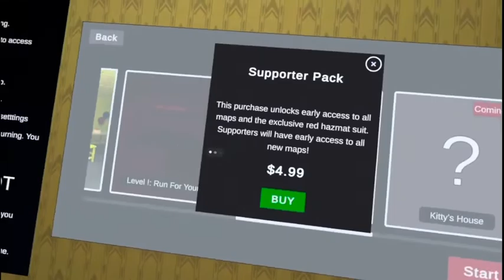Unlock VR Backrooms Adventure Dive into Virtual Reality Chaos! | Memorable Meta Quest Gameplay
Are you ready to embark on a thrilling journey through the enigmatic world of VR backrooms? In this electrifying video, we delve deep into the surreal universe of the Backrooms, an ever-evolving maze of endless rooms and treacherous experiences. Perfect for both seasoned VR gamers and newcomers alike, this captivating exploration offers an unprecedented perspective on one of the most talked-about phenomena in virtual reality.

In recent times, the Backrooms have gained immense popularity as a fascinating and chilling virtual experience. Join us as we navigate this cordoned-off abyss brimming with uncanny details and bizarre encounters. Our immersive gameplay engages viewers in the heart of the action, shedding light on the mysterious lore and spine-tingling unpredictability that defines this genre.

- **Epic VR Gameplay** Watch as we wander through the eerie corridors of the Backrooms, encountering twists and turns that keep you on the edge of your seat.
- **In-Depth Analysis** We discuss the backstory and the evolution of the Backrooms mythos, making sense of the strange allure that captivates so many.
- **Interactive Gameplay Tips** Learn strategies to survive and thrive in the world of the Backrooms, including secrets and hacks that maximizes your experience!
- **Meta Quest 2 Insights** Discover the advantages of using Meta Quest 2 for your VR adventures, enhancing both visuals and interactivity in this chilling exploration.
- **Funny Moments** Expect hilarious interactions and unexpected surprises that highlight the lighter side of navigating the Backrooms.

Whether you're here for the thrills, the laughs, or to gain insights into VR gaming tactics, this video has something for everyone!

We love hearing from you about your own Backrooms experiences or any other thrilling VR adventures you’d like to explore together.

- Follow us on **Twitter** [@Axollootl](https//
- Don’t miss out on our fun moments on **TikTok** [Axollootl VR](https//